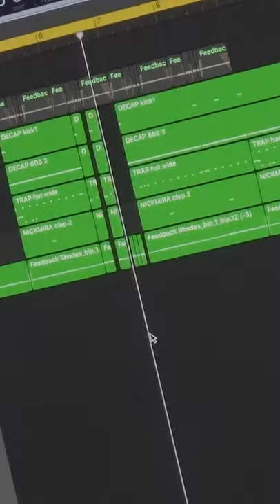BEAT ROULETTE EPISODE 2 - "SKI MASK THE SLUMP GOD" | Dumblit TV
𝐼 𝓈𝓅𝒾𝓃 𝓉𝒽𝑒 𝓌𝒽𝑒𝑒𝓁, 𝓎𝑜𝓊 𝓂𝒶𝓀𝑒 𝓉𝒽𝑒 𝒷𝑒𝒶𝓉

beat roulette, Midwxst type beat 2021, live cook up 2021, beatmaking 2021, how to make beats 2021, hyper pop, how to make hyper pop type beats 2021, beat making tutorial 2021, juice wrld type beat, beatmaking shorts, beatmaking tiktoks, producer tiktok, producer tutorials, don toliver type beat 2021, pop smoke type beat 2021, drill type beat 2021, alt rock type beat, live guitar type beat, live guitar production, producer video series, beat making series, ski mask the slump god type beat 2021